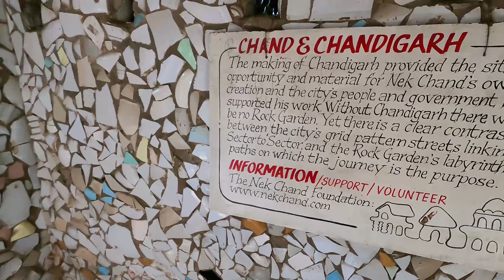FEW HOURS IN CHANDIGARH | ROCK GARDEN | SUKHNA LAKE .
Chandigarh is the first planned city of India designed by Swiss French modernist artist Le Corbusier. It serves as the shared capital of thr states of Punjab and Haryana.

Fortunately I got a chance to visit Chandigarh for an official meeting. Managing some time from the busy meeting schedule I went around the city to see the visitworthy places. Sukhna lake is a   beautiful and picturesque manmade lake situated at the foothills of Shivalik range of Himalayas near Rock Garden. It is a popular tourist spot with options for boating.
The Rock Garden is a massive open-air exhibition hall that displays sculptures made from urban and industrial wastes that have been designed and executed by Nek Chand, a former Road Inspector in Chandigarh. It is located between the famous Sukhna Lake and the Capitol Building and is a spectacle that is must-visit! Also known as Nek Chand's Rock Garden, this massive 40-acre garden is a colourful mosaic of art pieces and sculptures.

I hope you liked my journey.

I am quite active on social media, so let's talk.

Camera used : GoPro Hero 9, Poco F1 phone, Mi Yi2k action cam

Gimbal used: Dji osmo mobile 3

Shot by : myself